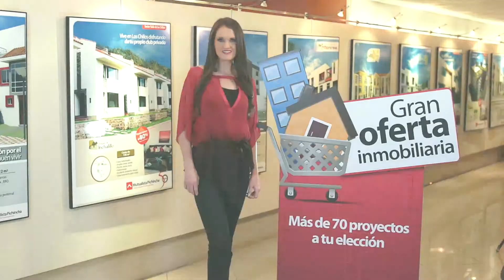Casa Club La Hacienda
Casas de 3 dormitorios desde 85.86 m2 hasta 129.59 m2. Situadas en el Sur de Quito, Sector Quitumbe.